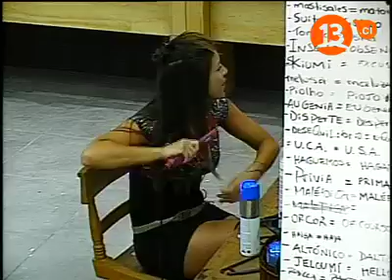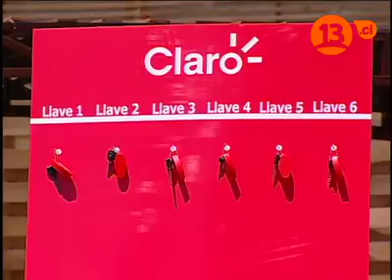Capítulo 70 | Pareja Perfecta